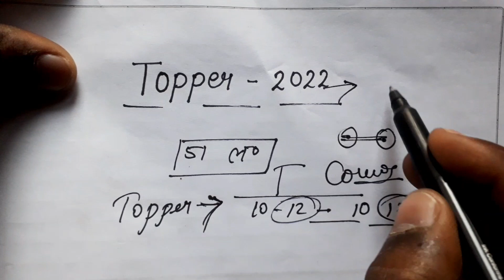दुनिया का सबसे बड़ा BOARD EXAM कल से शुरू होगा || Kon banega 2022 ka TOPPER🤔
HELLO EVERYONE KAL SE UP BOARD KA EXAM SHURU HAI OR KON BANEGA 2022 KA TOPPER
TE JANNE KE LIYE VIDEO KO PURA DEKHE

APP BHI BAN SAKTE HO 2022 KA U.P BOARD TOPPER

up board
upmsp exam 2022
up me board exam kab hoga
upmsp
board exam 2022
class 10 up board time table 2022
kachura teach
up board exam 2022 admit card
up board exam 2022 ka center kaise dekhe
up board exam 2022 kab hoga.date.sheet
up baord date sheet kab ayegi
up board exam 2022 kab hoga today
up board 2022
यूपी बोर्ड
10th class date sheet 2022
date sheet 2022
class 10
class 10 up board exam date 2022
up board exam 2022 me aane wale question
up board exam date
pseb date sheet
class 10 date sheet 2022 term 2 pseb
pseb
up board exam 2022 ka admit card kaise nikale
cbse
pseb date sheet 2022 term 2
board exam today update
board exam today news maharashtra
board exam today
board exam today news 2022
up board exam 2022
10th and 12th board exam 2022
board exam 2022
up board
up board exam 2022 news today
10th board exam 2022
12th board exam 2022
board exam
up board
12th board exam 2022
new education policy board exam
10th board exam 2022
10th and 12th board exam 2022
छमाही परीक्षा मॉडल पेपर
अर्धवार्षिक परीक्षा मॉडल पेपर
mediatak
up board examination 2022 up topper student ke liye
up board exam scheme 2022
ncert
class 10
up board
arunesh sir
lockdown essay
यूपी बोर्ड एग्जाम मॉडल पेपर 2022
बोर्ड वायरल पेपर 2022
up board sanskrit
essay on covid 19 lockdown
half yearly model paper 2022 hindi kaksha 10
shravan lecturer
class 12
class 10 maths up board ncert
24 मार्च वायरल मॉडल पेपर यूपी बोर्ड एग्जाम
biology
दुनिया का सबसे बड़ा BOARD EXAM कल से शुरू होगा || Kon banega 2022 ka TOPPER🤔up board exam 2022
up board exam ki taiyari kaise kare
up board ki taiyari kaise karen
smart study classes
board exam
board exam me copy kaise likhe
class 12
shravan lecturer
up board
mathematics analysis
march se kaise padhe
hindi ki taiyari kaise karen
march se board exam ki taiyari kaise karen
class 10 hindi
मार्च से पढ़कर 90% कैसे लाएं
मार्च से बोर्ड एग्जाम की तैयारी कैसे करें
up board ki taiyari kaise kare
class 12 board exam 2022
up board ka time table
class 12 up board exam 2022
up board exam date sheet
board exam mein topper kaise bane
up board exam 2022 class 12
study plan for board exam 2022
up board pariksha ki taiyari kaise karen
up board class 10 math ki taiyari kaise kare
hindi
up board exam 2022 kab hoga
ncert
smart study classes
board exam
class 12
shravan lecturer
up board